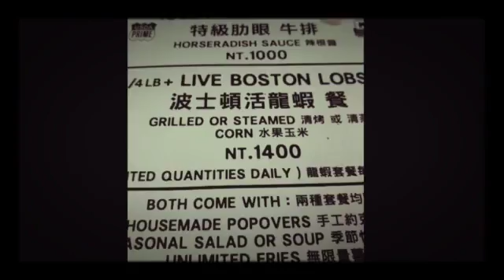Le Blanc - Taipei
We went to Le Blanc for Ike's 5th birthday